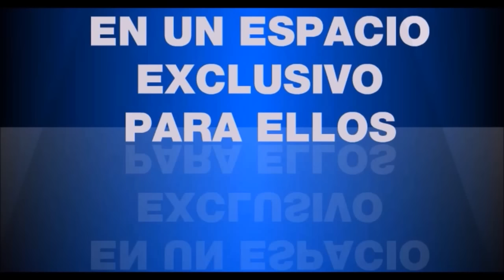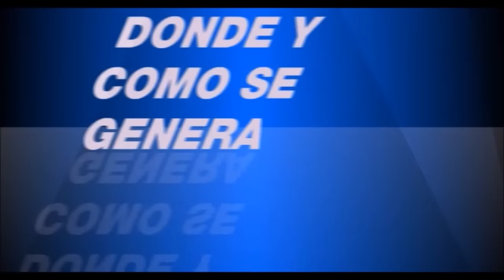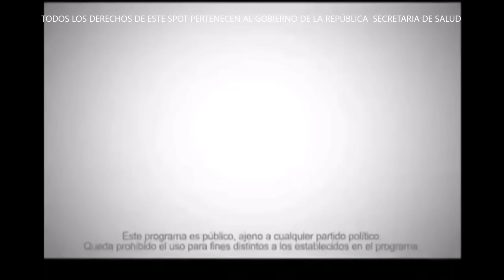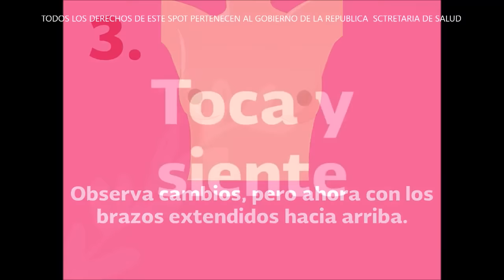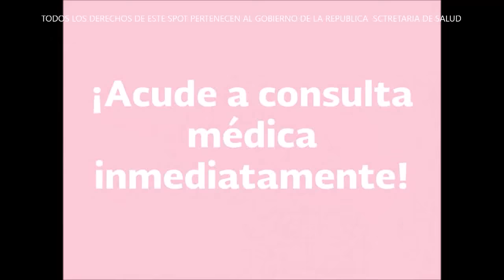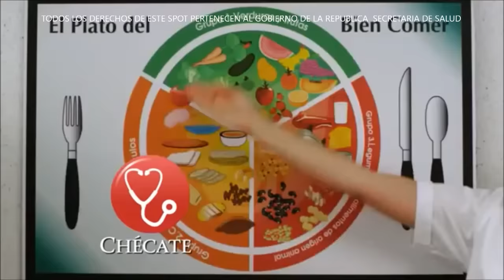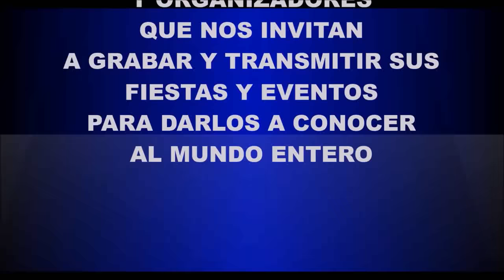CALLEJONEADAS TV HD VOL 60 SAN JUDAS TADEO Y RAZZIEL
Desde Chimalhuacán Estudiantina San Judas Tadeo recibe a Estudiantina Razziel